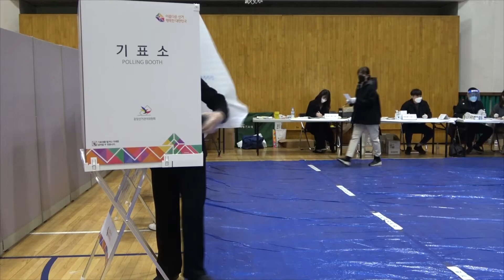南韓變天 尹錫悅險勝當選總統｜中央社影音新聞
各界關注的南韓總統大選結果出爐，在野黨國民力量候選人 尹錫悅 在最後關頭險勝，以48.6%的得票率確定當選，這也是南韓保守派勢力時隔5年後，再次奪回政權。當選人尹錫悅除了向支持者表達感謝，也強調選戰已經結束，未來將會積極團結人民與國家的力量。